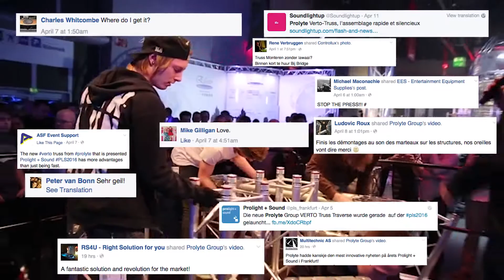Prolyte Verto Truss - The making of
Uitvindingen zoals het Verto-systeem komen er niet zomaar, het onderzoek en de ontwikkeling van het Verto-systeem was een lang proces. In deze ‘making of ‘ video geeft Prolyte u een kijkje bij de aanpassing van het productieproces, de feedback van gebruikers en het testen van het systeem.
Voor meer informatie kunt u contact opnemen met onze verkoopafdeling.